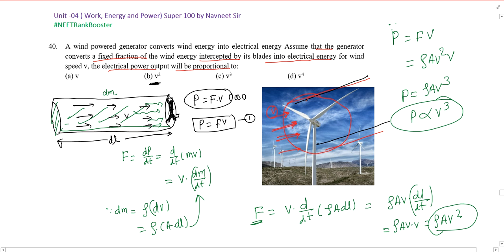A wind powered generator converts wind energy into electrical energy Assume that the generator